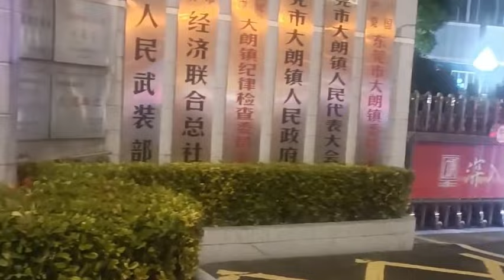2月10日，大年初一，广东东莞大朗镇大井头村村民继续到大朗镇政府集会。因为村官贪腐以及私卖土地等原因，大井头村民已经持续维权长达半年。